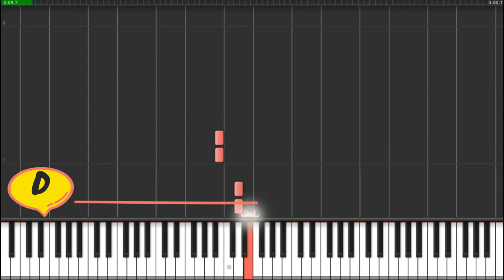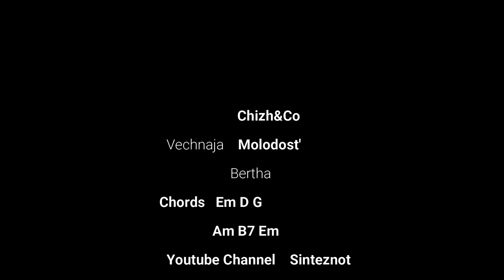Вечная молодость - Чиж&Co (ноты+аккорды)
Вечная молодость - Чиж&Co
Ноты/аккорды
Все, кому интересно, смогут отправить свои аранжировки, кавер-версии, а также, замечания пожелания, предложения или поделиться частичкой своего личного архива по адресу